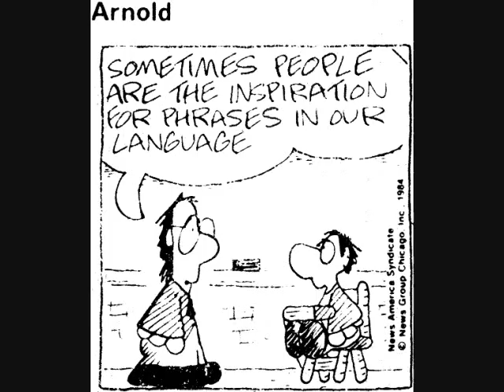Arnold #48 - Arnold's Got Class #13